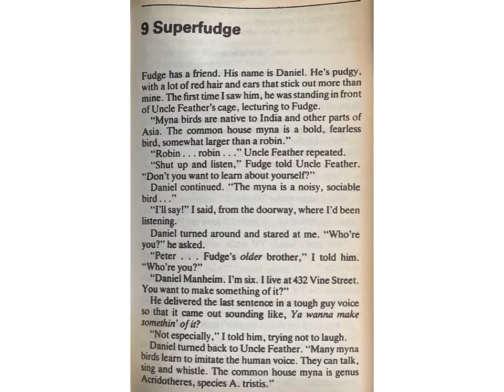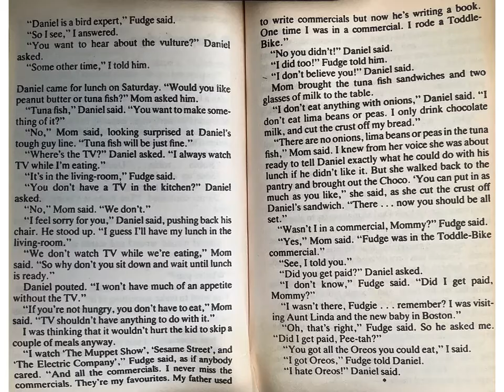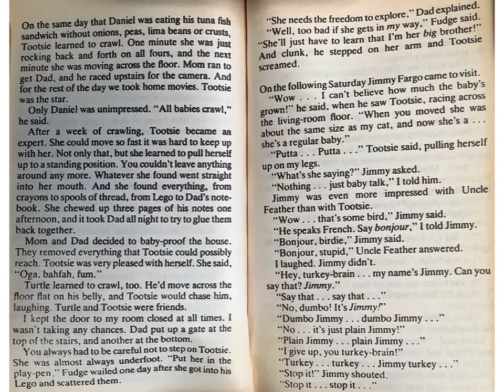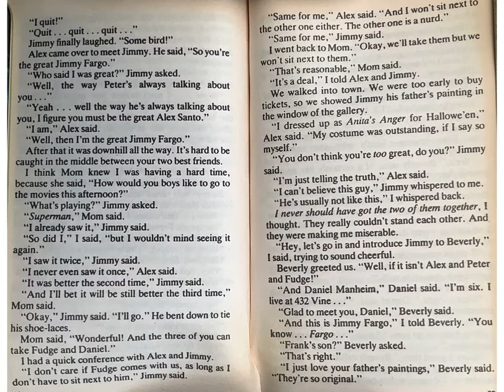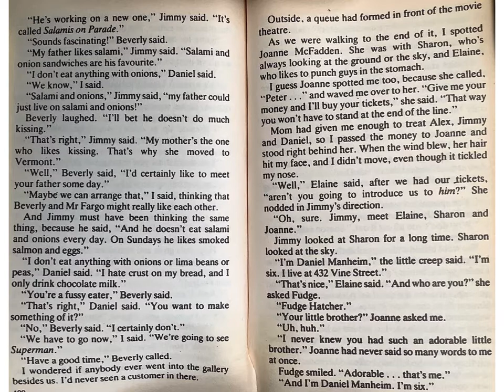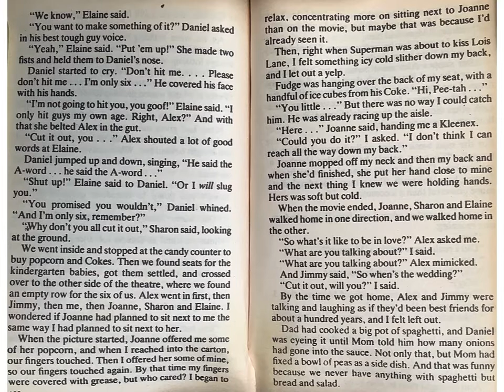Superfudge Chapter 9 Part 1